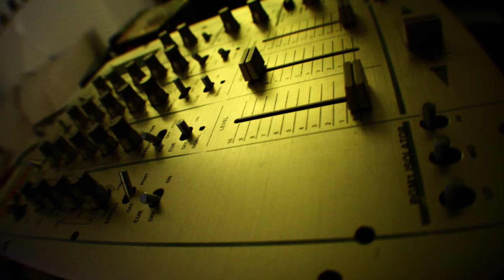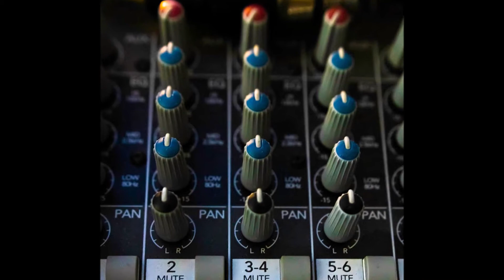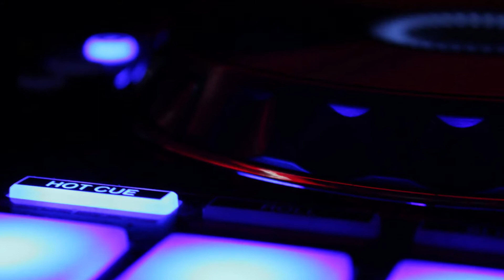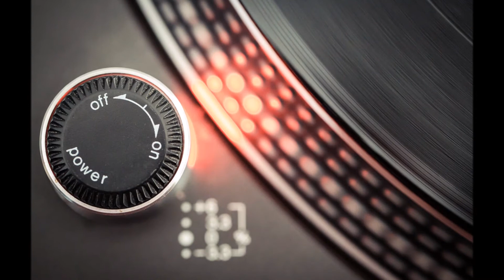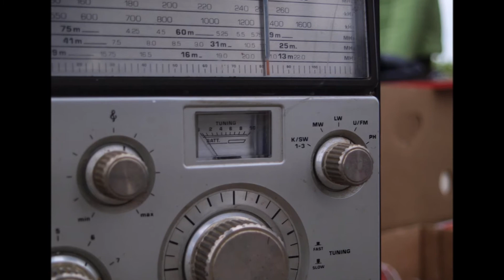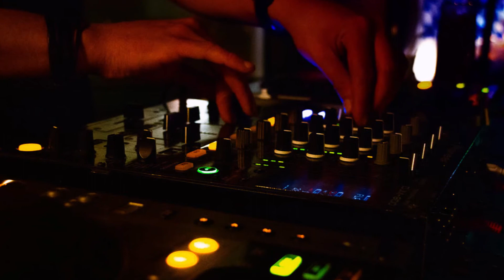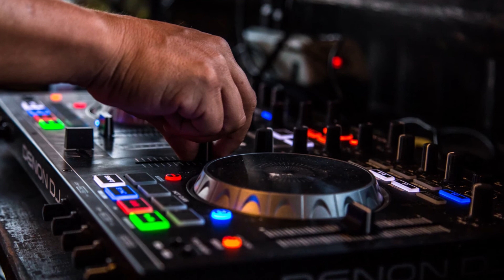Der Katalysat - Psykomantis